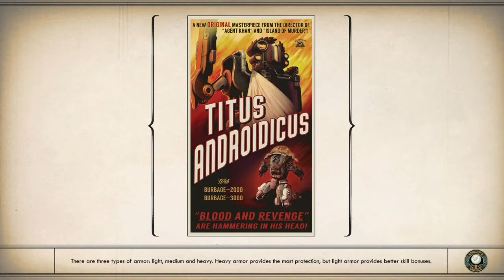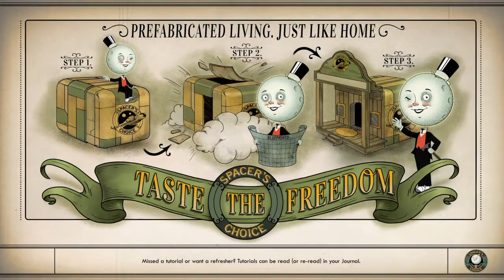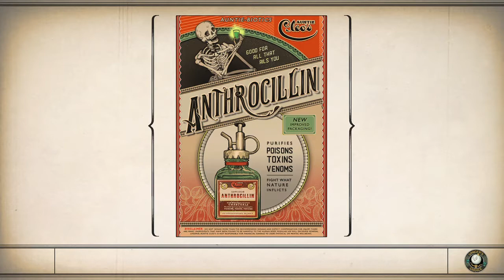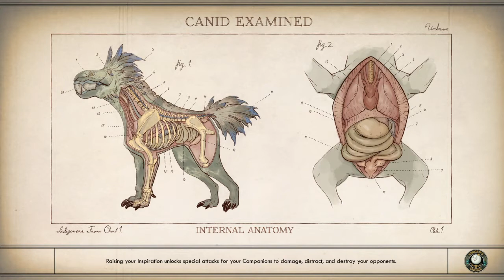The Outer Worlds (Dumb) playthrough part 18 The low crusade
Also includes Spratkings and The empty man continued